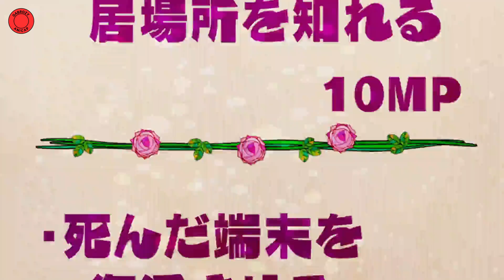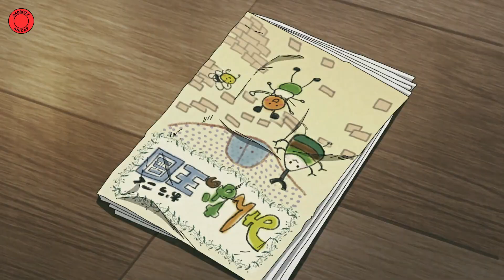Un génie solitaire est forcé de jouer à un jeu de survie mortel (2) - Anime Résumé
Akira est un lycéen passionné de jeux vidéo tombé dans les griffes d'une mystérieuse organisation. Ses compagnons d'infortune et lui sont désormais les participants d’un jeu d’un genre nouveau. Radiés des registres de l'état civil, les voilà devenus des sujets d’expérimentations et ils vont se découvrir, chacun leur tour, des pouvoirs dévastateurs. Akira est bien décidé à utiliser ces nouvelles facultés pour détruire l'organisation qui les retient captifs. Ses armes : un pouvoir que personne n’attend et un sens de la stratégie hors du commun.

Anime: Deatte 5-byou de Battle